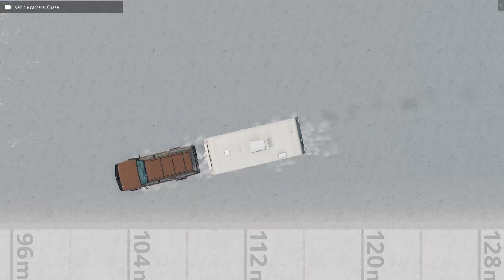BeamNG drive 0 26 2 0 14381 RELEASE x64 2022 10 20 09 37 21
Wheel: Logitech G29.
Controller: Xbox 360 USB.
Webcam: Logitech C310.
Gamepad: Razer
Kyboard: Razer Cynosa Chroma.
Mouse: AI & Razer Naga Trinity.